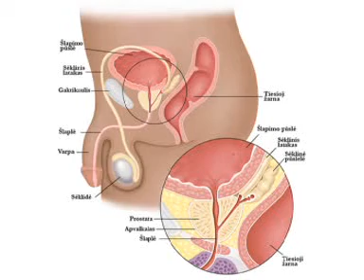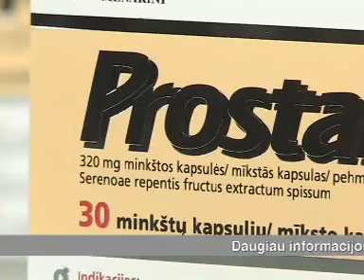Prostatos vėžio profilaktika ir prostatitas 2012-02-26.mpg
Prostatos vėžio profilaktika ir prostatitas 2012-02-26